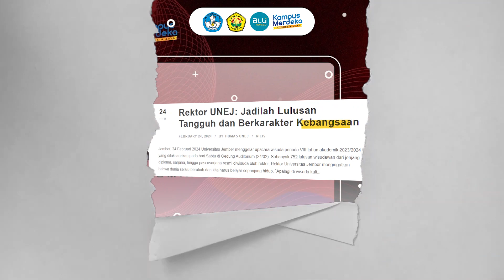UNEJ News Minggu ini | 18-26 Februari 2024